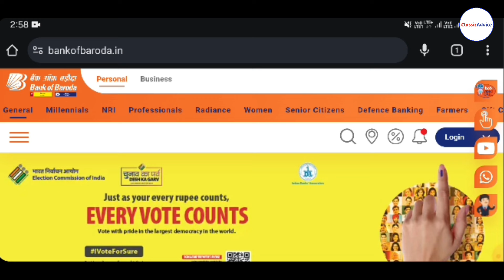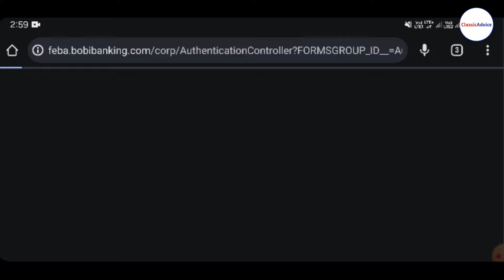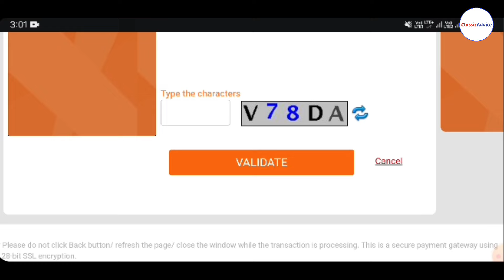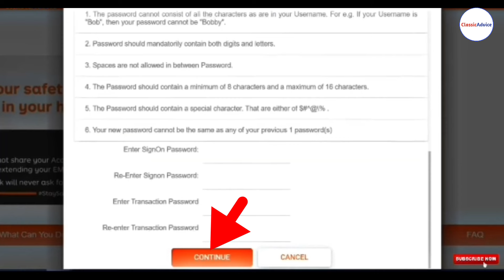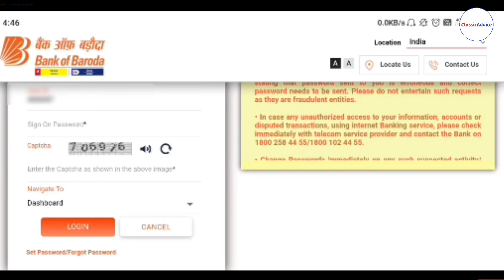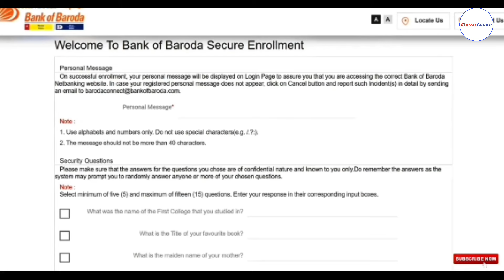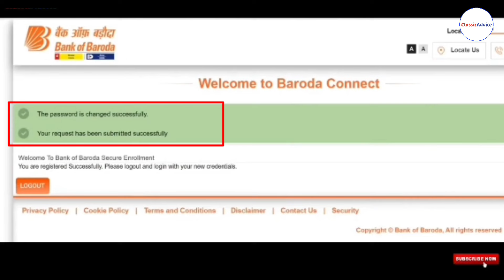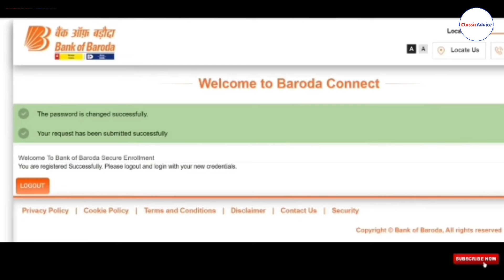BOB net banking kaise chalu kare | BOB net banking registration without debit card 2024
नमस्कार दोस्तों, इस video में हमलोग 2024 में latest update के साथ BOB (Bank Of Baroda) की net banking register करने की complete live process जानेंगे, तो आप इस video को end तक जरूर देखिएगा okay.